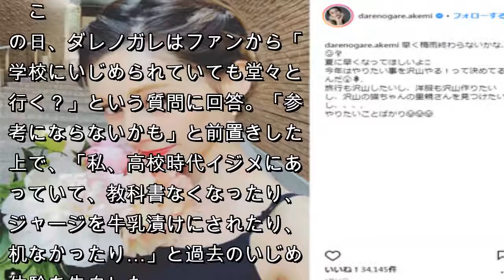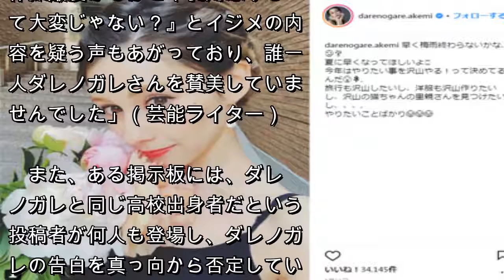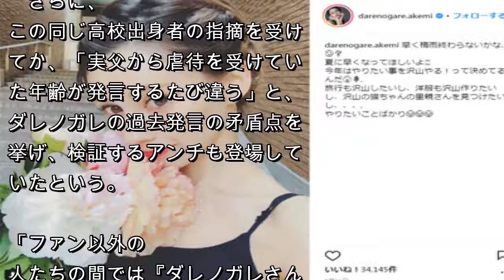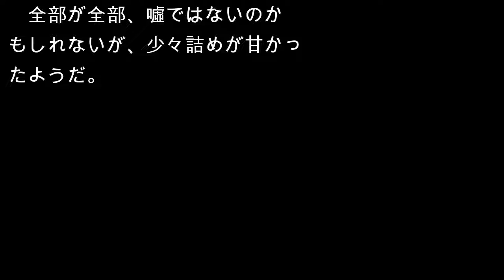ダレノガレ明美「壮絶イジメ体験」告白も、“嘘”と見抜く声が続出！ 同じ高校出身者も反撃で大ピンチ!?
6月23日、タレントのダレノガレ明美がIsntagramのストーリーに投稿した“イジメ告白”が話題となっていた。

　この日、ダレノガレはファンから「学校にいじめられていても堂々と行く？」という質問に回答。「参考にならないかも」と前置きした上で、「私、高校時代イジメにあっていて、教科書なくなったり、ジャージを牛乳漬けにされたり、机なかったり…」と過去のいじめ体験を告白した。